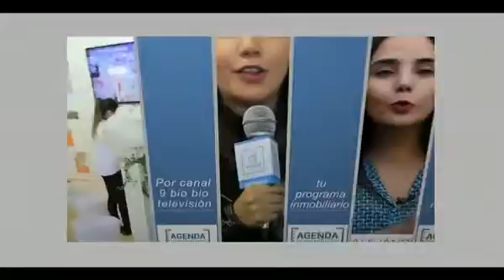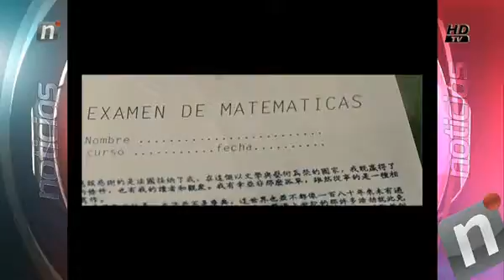WOM NOTI CENTRAL VIERNES 17 JUNIO CON LOC